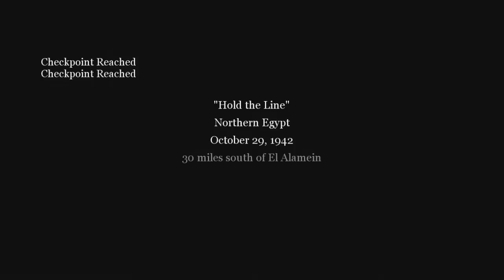Call of Duty 2 | Let's Play - Part 10: Ammo Depot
We blow up some German ammo dumps.